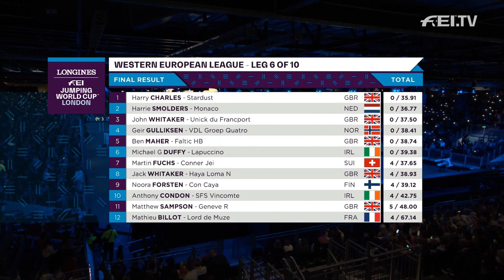Halftime of the Longines FEI Jumping World Cup™ 2021/2022 Western European League in London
The Longines FEI Jumping World Cup™ 2021/2022 brought the ultimate jump-off showdown, but Christmas came early for young Harry Charles and his aptly-named mare Stardust, who took the gold medal on home soil. 👏 💫
Harrie Smolders and John Whitaker also brought the British crowd to their feet with their tantalising rounds and followed closely behind in second and third place. 🥈 🥉